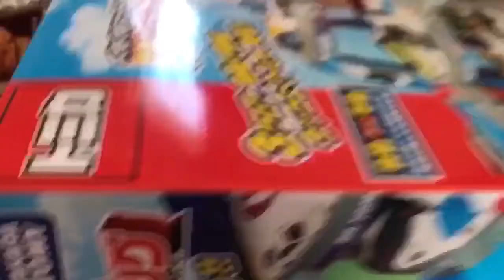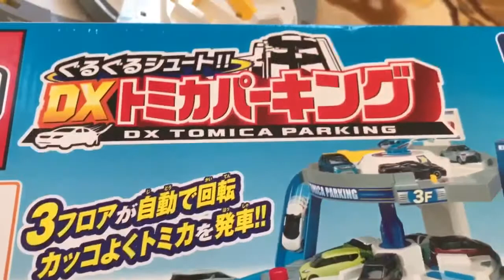DXトミカパーキング. DX TOMICA PARKING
Xmas present unboxing time